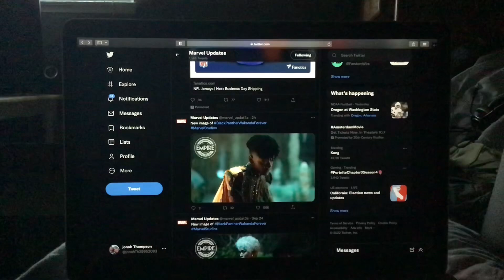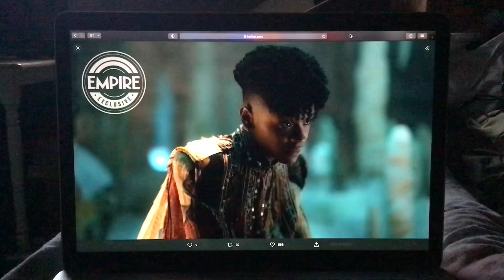New image of Black Panther Wakanda Forever